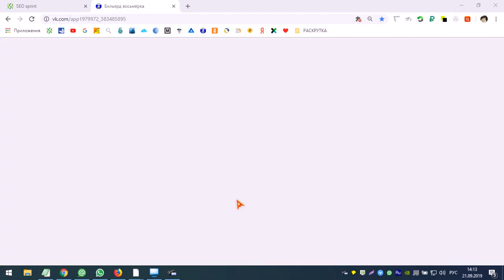Дмитрий Смолянов обделался и сежал